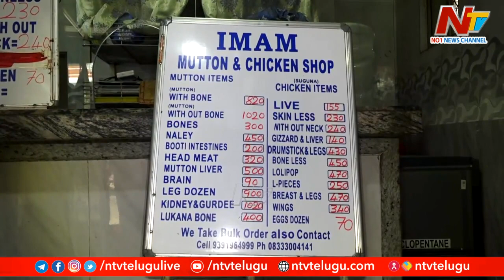కూరగాయల రేట్లు పెరగడం వల్ల నాన్ వెజ్ కు డిమాండ్ పెరిగింది.. | Ntv